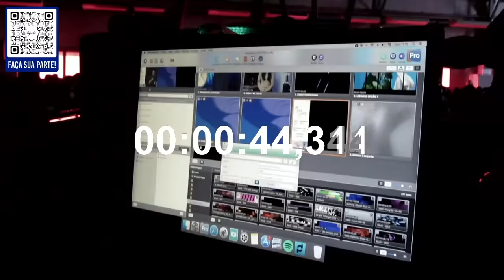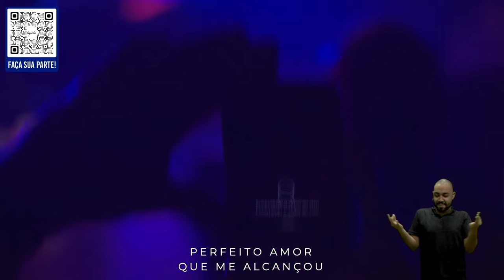CULTO MAXIMUS - Lucas Galdino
Igreja Lagoinha Niterói

Fique Conectado

100% online, 100% interativo
Uma experiência igual você nunca viu.